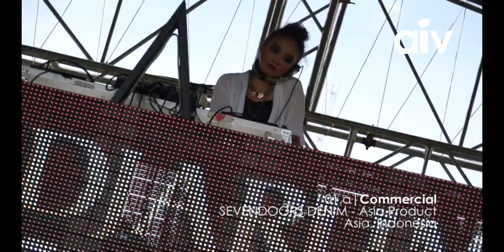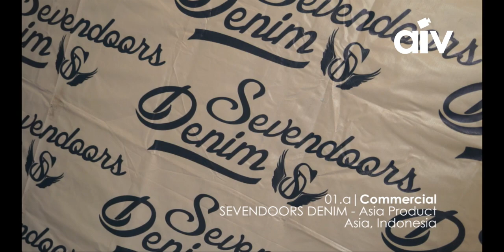ASIA INDIE VIDEO (AIV COMMERCIAL 1) SEVENDOORS DENIM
01a Commercial 2013
Asia Product - Sevendoor Denim